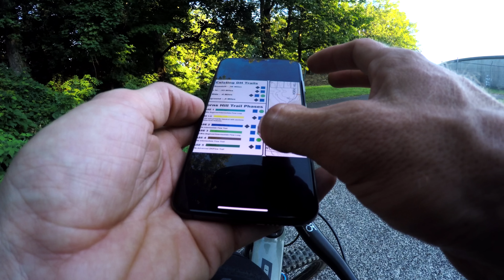Holding on for dear life at Horns Hill 🇺🇸 50 STATE SHRED: OHIO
I had a few folks reach out and suggest I hit up Horns Hill near Columbus, Ohio. But when I looked at the Trailforks map it was one random blue square trail.

After getting a few more emails someone sent me a real map of the place and it showed four downhill runs. That was enough to roll the dice and see what they had hiding out there.

These trails were legit, tough and rocky downhill park style stuff. They've had a huge groundswell of rider and community support and they're turning this place into a real hub for Ohio mountain biking. So cool!

Check out @Blake_Cherubini